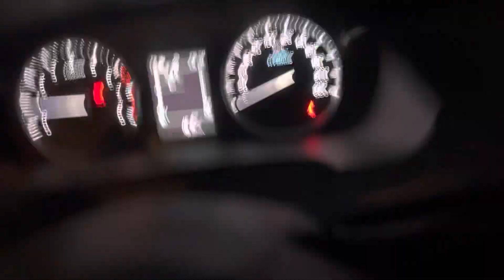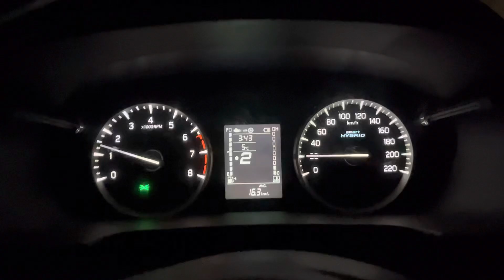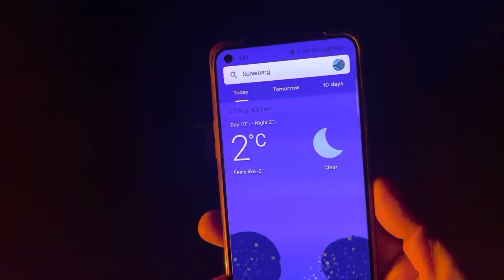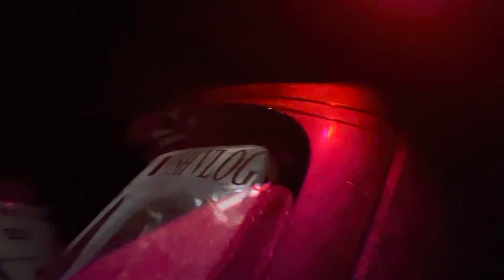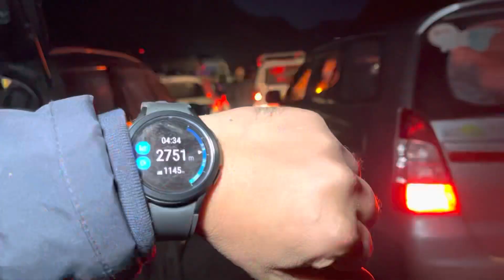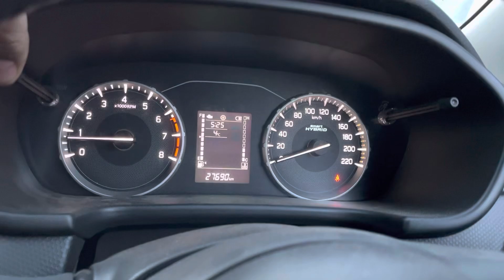Finally, We are Crossing Zojila Pass | Ladakh 2023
Take Care 🤗